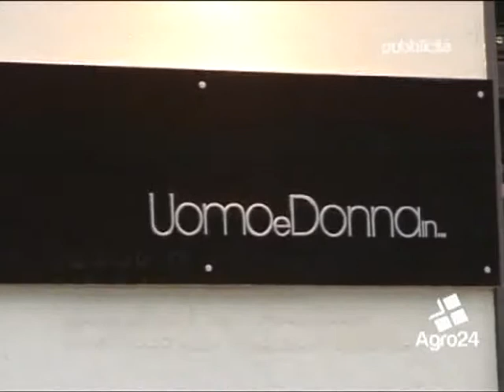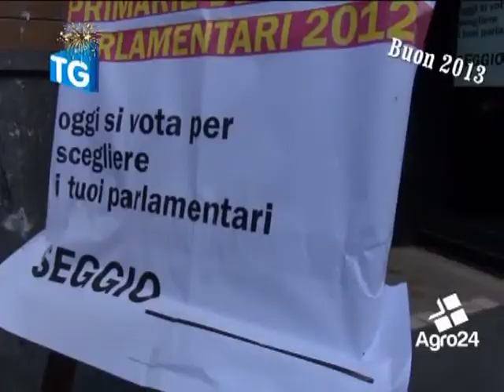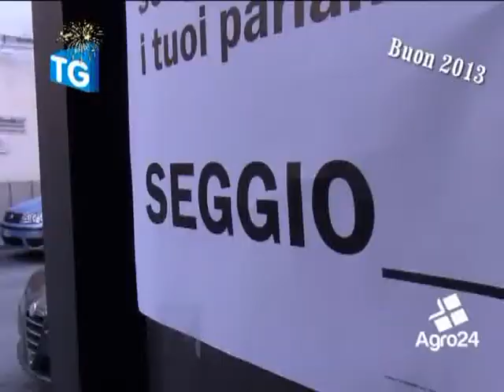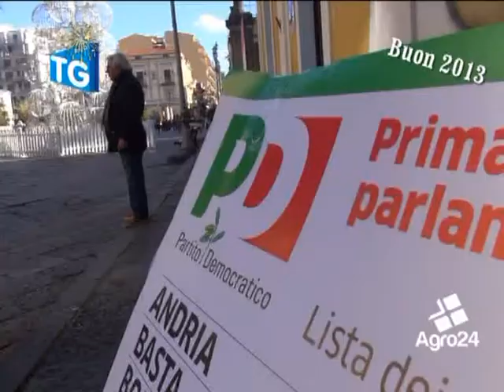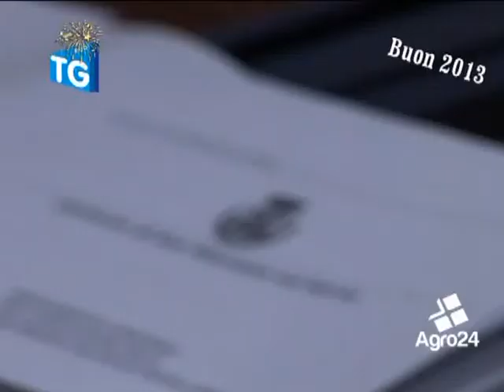Telegiornale 31 dicembre 2012 Agro24.flv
In sommario. Primarie centro sinistra, ottimo consenso - Consiglio Comunale ad Angri. entra Luigi Mascolo - Consiglio Comunale San Marzano sul Sarno. Approvato il bilancio in tempo record - Angri. La natività animata dai giovani della Parrocchia Reginae Pacis e latro ancora su